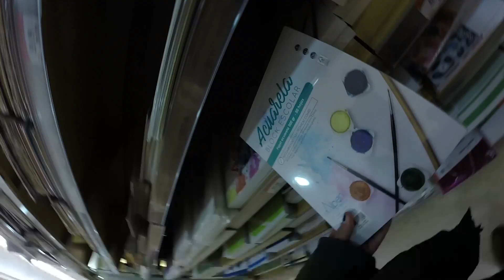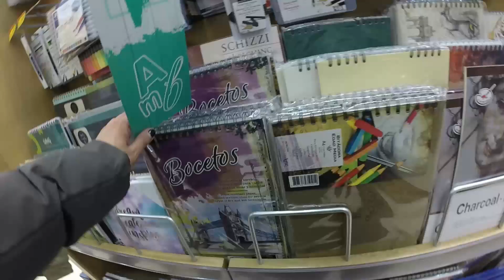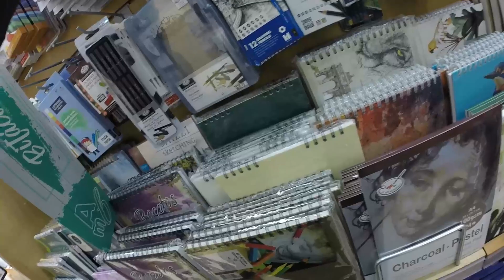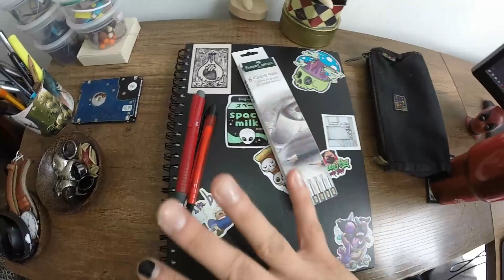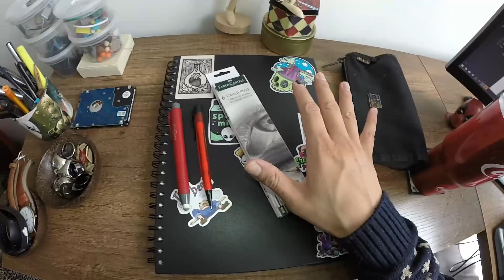Materiales de Dibujo en Panamericana - Bogotá